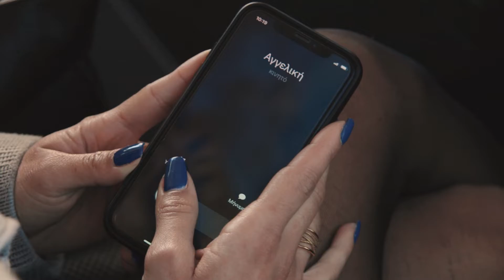20 χρόνια Oxygen plus!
To Oxygen Plus δραστηριοποιείται στο χώρο της ευεξίας και της ομορφιάς από το 2001. Προσφέρει υπηρεσίες γυμναστικής, fitness, αισθητικής, αδυνατίσματος, κομμωτηρίου και spa, σε ένα κλασσικό κτήριο μέσα στην παλιά πόλη της Κέρκυρας και πάνω στον εμπορικό ιστό της!

Το ινστιτούτο παρέχει ολοκληρωμένη φροντίδα στον τομέα του αδυνατίσματος, της αισθητικής περιποίησης προσώπου και σώματος καθώς και στον τομέα της οριστικής αποτρίχωσης. Δεν είναι τυχαίο άλλωστε ότι βραβεύτηκε με Platinum Βραβείο, ως Aesthetic Center of the Year για την περίοδο 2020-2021, στα Aesthetics & Spa Awards και βραβεύτηκε ξανά με Gold Award, ως National Aesthetic Center of the Year για το 2022!

Το Oxygen plus είναι πιστοποιημένο Κέντρο Laser και αποτρίχωσης με 20ετή εμπειρία σε αυτό τον τομέα αλλά και μηχανήματα τελευταίας τεχνολογίας όπως το πανίσχυρο, Soprano Ice Platinum!